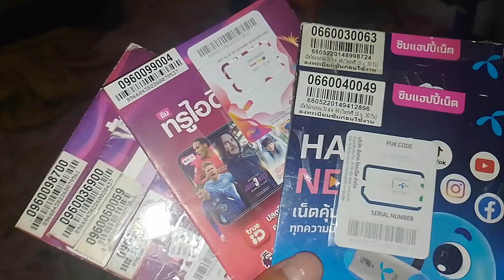สักแปป 7 เซเว่นเดียวเรียก free